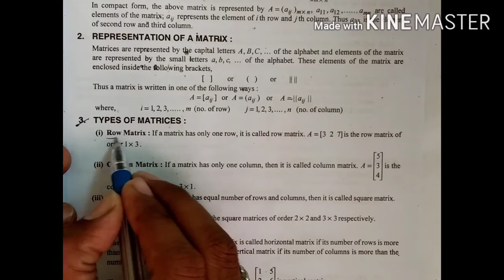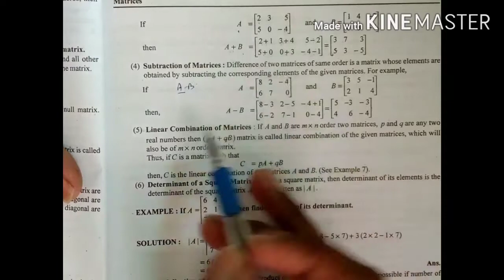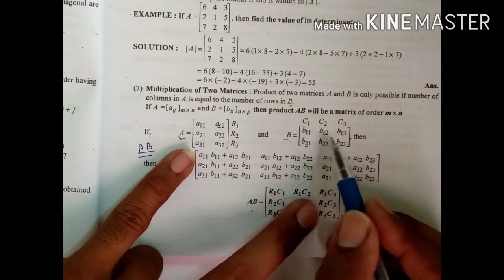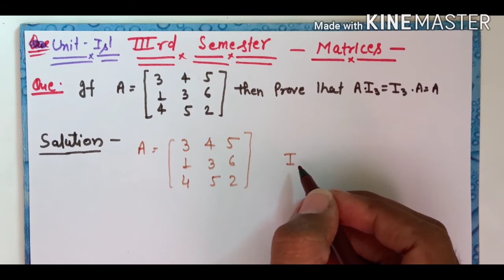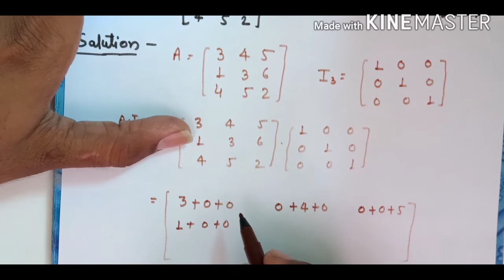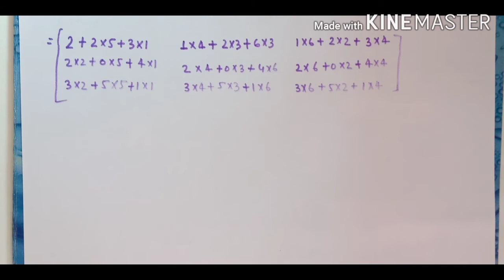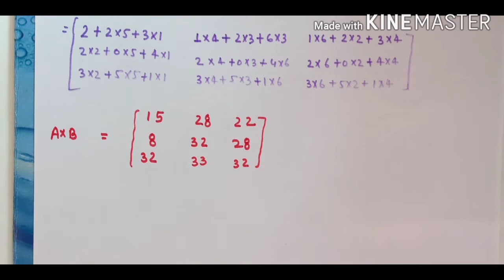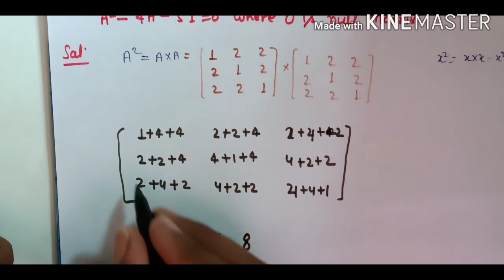Multiplication of matrix // What is matrix in maths // what is matrix in maths in hindi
What is matrix in maths

what is matrix in maths in hindi